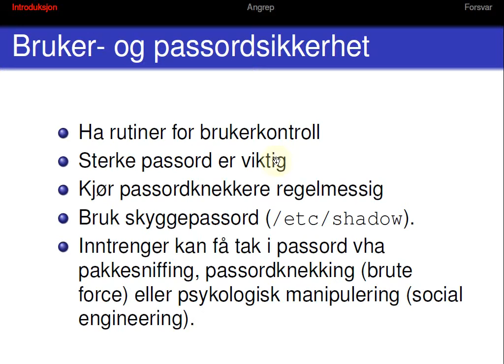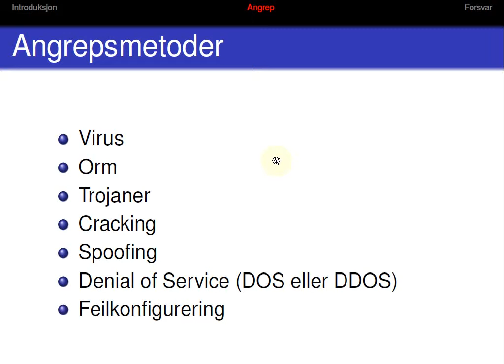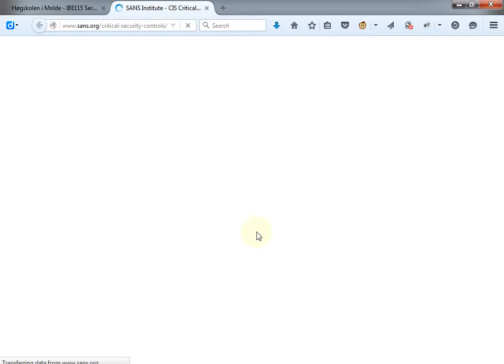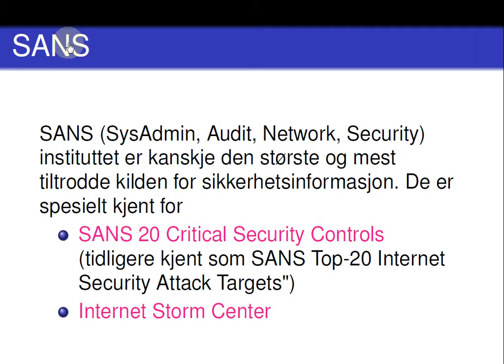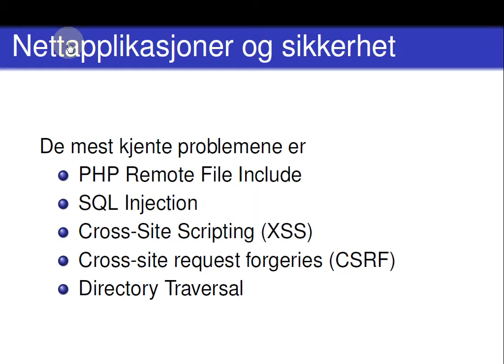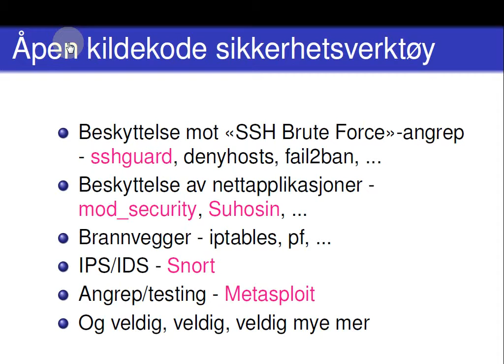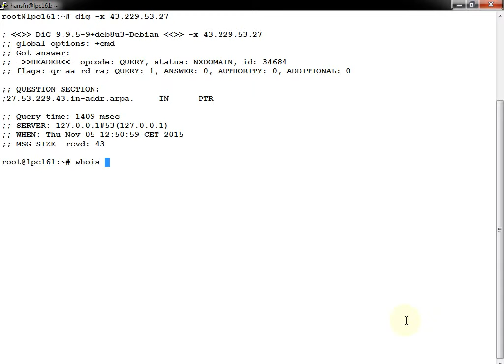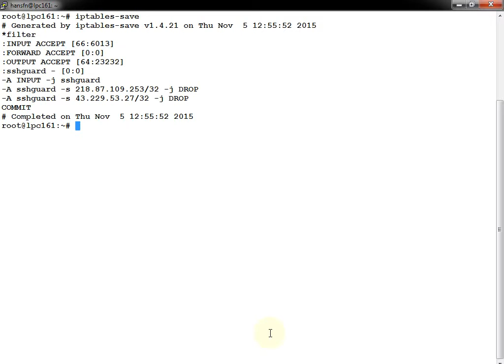121 Forelesning IBE115, 5. nov. 2015